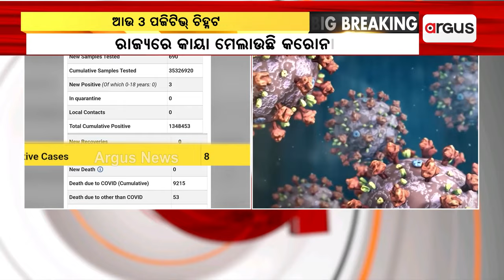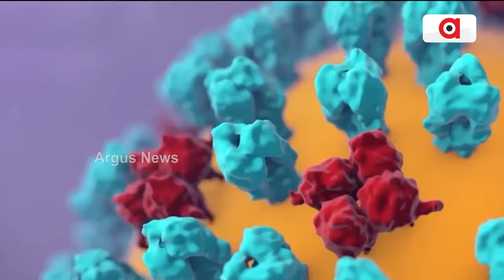ପୁଣି ଡରାଇଲାଣି କରୋନା ସଂକ୍ରମଣ || Corona Virus || Awarness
ପୁଣି ଡରାଇଲାଣି କରୋନା ସଂକ୍ରମଣ । ଦେଶରେ କୋଭିଡ୍ ସଂକ୍ରମିତଙ୍କ ସଂଖ୍ୟା ବଢୁଥିବା ବେଳେ ଓଡିଶାରେ ଆଉ ୩ ଜଣ ପଜିଟିଭ ଚିହ୍ନଟ ହୋଇଛନ୍ତି ।